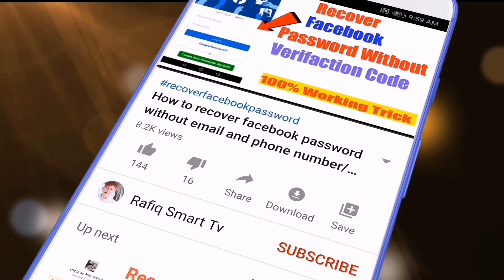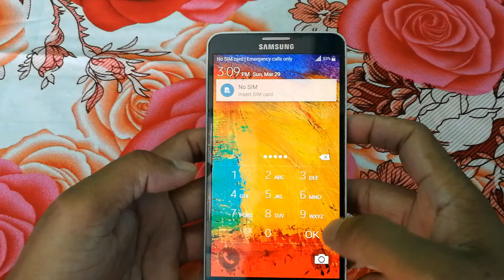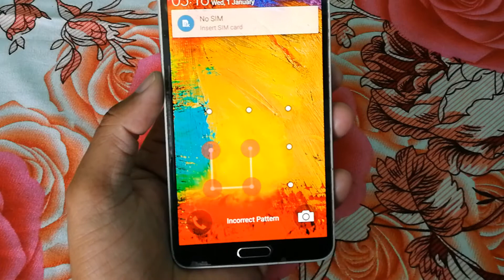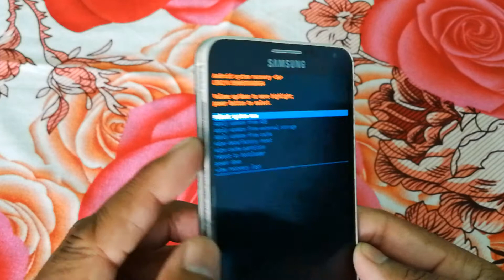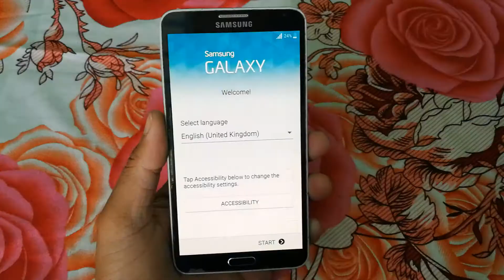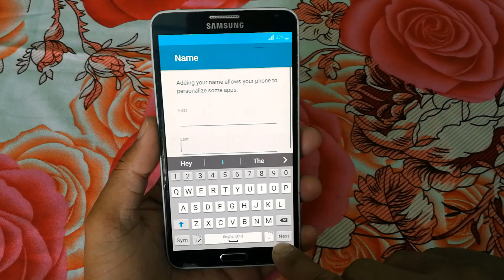How to Unlock Forgotten Android Pattern Lock password Lock & Pin Lock in Seconds (Urdu/Hindi)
Any problem And Question Comment Under I Will you soon As Possible
In This Video, i will show You How to Unlock Forgotten Android Pattern Lock password Lock & Pin Lock in Seconds (Urdu/Hindi)

About: "Rafiq Smart Tv" channel Provides Online Classes (video) for: Android Computer, Internet, Whatsapp,Facebook,
Youtube, Mobile, Google , Twitter , Yahoo internet security, Data Security, Discovering New Technology, Website Development, Wordpress Tutorials, Online Earning tutorials, Design And Web Hosting Services / Domain Registration and Online Business Promotions Tips & Tricks Online Classes.

Tags,

1.How to Unlock Forgotten Android Pattern Lock password Lock & Pin Lock in Seconds (Urdu/Hindi)

2.How to Unlock Forgotten Android Pattern Lock password Lock

3.how to unlock forgot android mobile pattern lock pin password lock

4.how to unlock android mobile if password forgotten

5.how to unlock android mobile

6.how to unlock android mobile if forgot password

7.mobile ka lock kaise tode

8.mobile ka pattern lock kaise tode

9.mobile ka pattern lock bhul gaye to kaise khole

10.mobile ka lock kholne ka tarika

11.mobile ka password bhul jaye to kya kare

12.mobile ka password kholne ka tarika